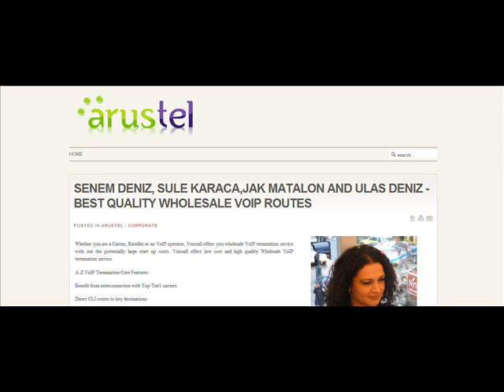SENEM DENIZ : BEST QUALITY WHOLESALE VOIP ROUTES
Whether you are a Carrier, Reseller or an VoIP operator, Voiceall offers you wholesale VoIP termination service with out the potentially large start up costs. Voiceall offers low cost and high quality Wholesale VoIP termination service.

A-Z VoIP Termination Core Features:

Benefit from interconnection with Top Tier1 carriers

Direct CLI routes to key destinations

Five routes offered with different QOS levels and rates

Free Setup and trial

1/1 Per Second billing

Online Account Management

Online CDR and Invoices

Online Payment system